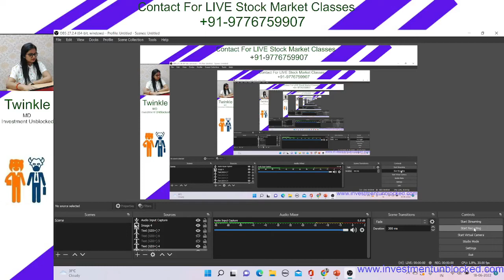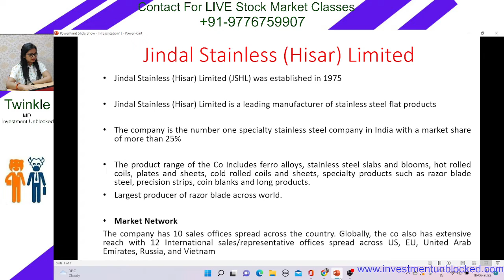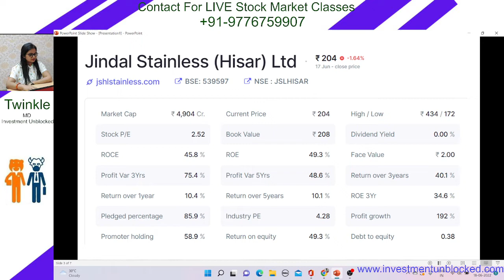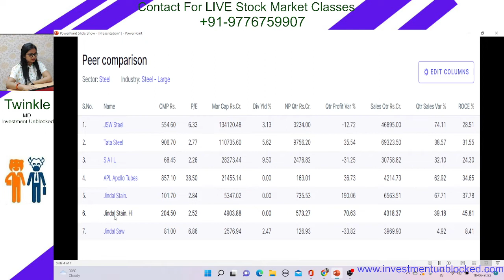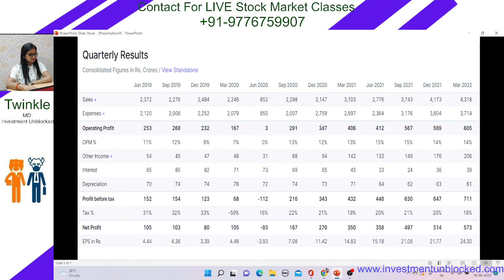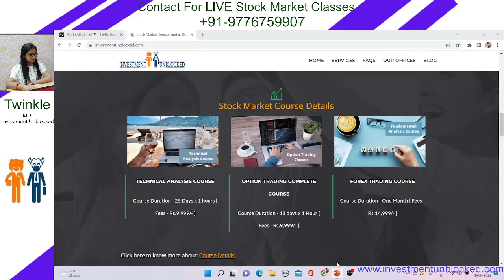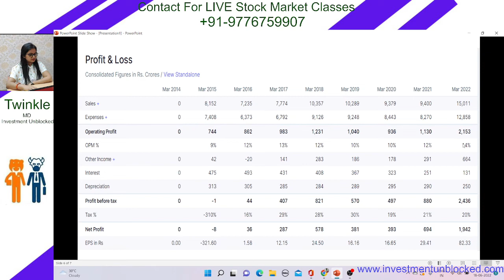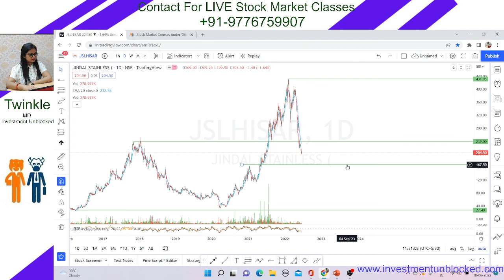Doubled Operating Profit || Undervalued Stock || 45% ROCE || 50% ROE. Now trading at 55% DISCOUNT